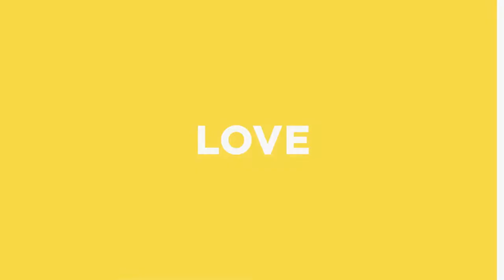Pictures of the Word: Part 3 | Hammer (Primary Kids)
As a part of this series of Edge Kids, "Pictures of the Word", we also have a 40 Days of Faith Bible reading plan for our kids to engage in accessible at the